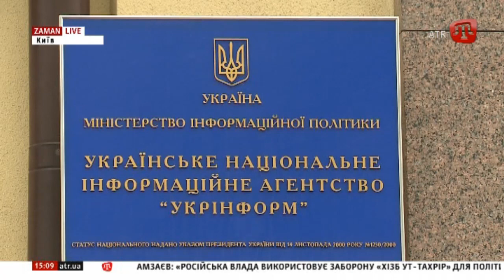ZAMAN/Новини 15:00 UA 08.02.18